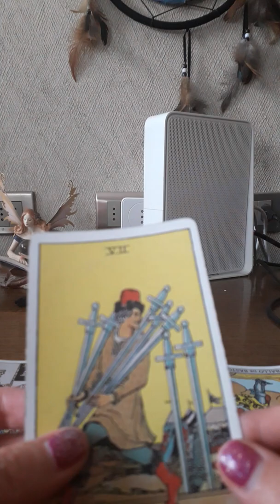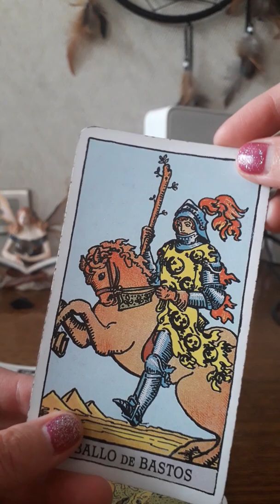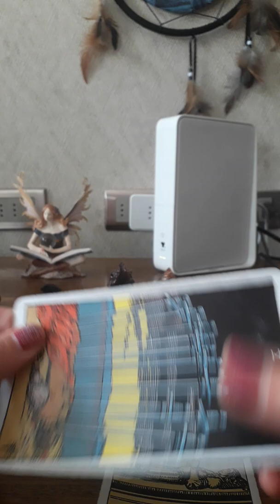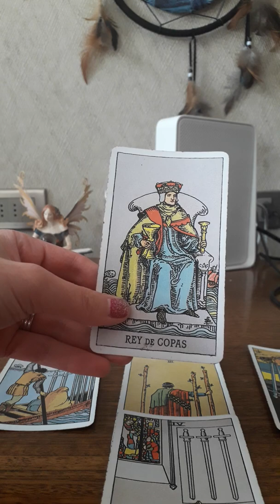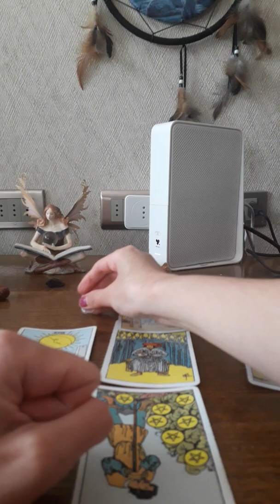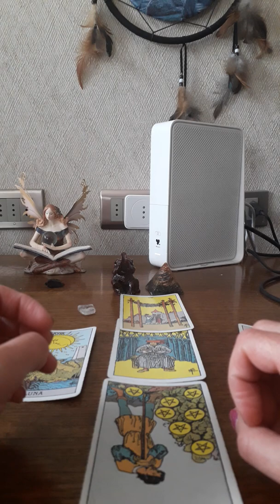¿Le doy una😣 nueva oportunidad a esa persona?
Tarotinteractivo,Romy tarotista .Seleccion Jade,turmalina y amatista.